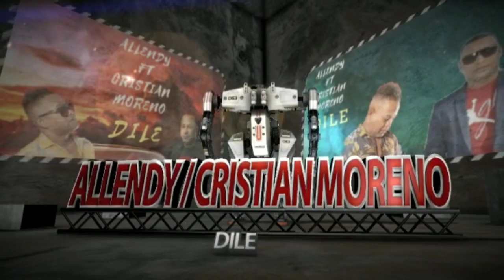Allendy y Cristian Moreno / "Dile"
Más información
Con licencia para YouTube de ONErpm (en representación de El Lider Music Digital)
Artista Allendy y Cristian Moreno
Canción: Dile